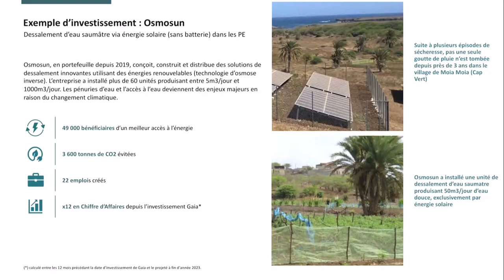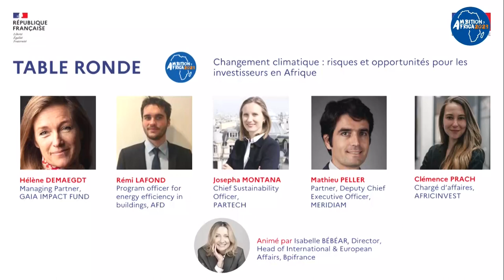Ambition Africa 2023 – Changement climatique : risques et opportunités pour les investisseurs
Business France a organisé les 17 et 18 octobre 2023 la cinquième édition d’Ambition Africa, sous l’égide du ministère de l’Europe et des Affaires étrangères et du ministère de l’Economie, des Finances et de la Relance. Après quatre éditions couronnées de succès, l’évènement Ambition Africa 2023 a rassemblé 1800 participants dont 900 entreprises africaines en provenance de 41 pays du continent africain. Plus de 2 000 rendez-vous B2B ont été organisés à cette occasion. Cette cinquième édition a rassemblé ministres, experts et délégations d’entreprises françaises et africaines afin de renforcer et d’accélérer les liens économiques et commerciaux entre la France et l’Afrique.

Business France est l’agence nationale au service de l’internationalisation de l’économie française. Elle est chargée du développement international des entreprises et de leurs exportations, ainsi que de la prospection et de l’accueil des investissements internationaux en France. Elle promeut l’attractivité et l’image économique de la France, de ses entreprises et de ses territoires. Elle gère et développe le V.I.E (Volontariat International en Entreprise). Business France dispose de 1500 collaborateurs situés en France et dans 58 pays. Elle s’appuie sur un réseau de partenaires. Depuis janvier 2019, dans le cadre de la réforme du dispositif public d’accompagnement à l’export, Business France a concédé l’accompagnement des PME et ETI françaises à des partenaires privés sur les marchés suivants : Belgique, Hongrie, Maroc, Norvège, Philippines et Singapour. Pour plus d’informations